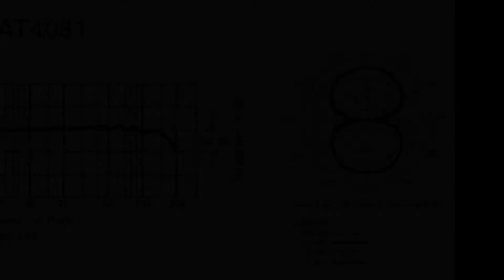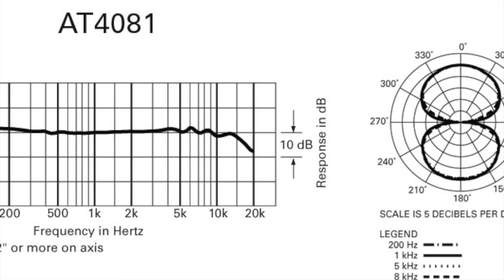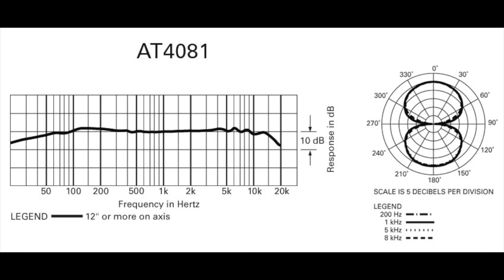Audio-Technica AT4081 ribbon microphone simple test on drum set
0'07" 1m in front of resonant head of kick drum
0'25" Snare drum
0'42" overhead test#1 (solo)
1'30" overhead test#1 (full set)
2'17" overhead test#2 (solo)
3'00" overhead test#2 (full set)